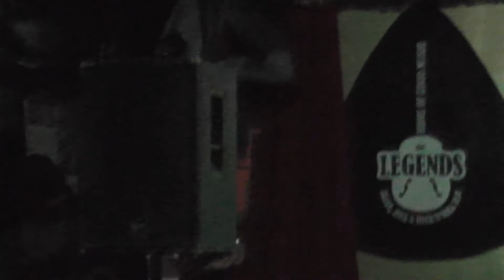HANGIN' VILLAGE - Sentimental Wave (Live @ "Split Rock Fest" 2012)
"Split Rock Fest" - 4. natjecateljska večer
"The Legends Bar" - Split, Croatia, 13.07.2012.

CONTINUUM (Split)
HANGIN' VILLAGE (Split)
ŠAFL (Karlovac)
LAŽNI BRKOVI (Split)

HANGIN' VILLAGE je projekt osnovan u Splitu u ljeto 2010 i čine ga dvojica članova splitskog banda BENNY LAVA, Ivan i Dean (koji je samo za tu prigodu počeo svirati bas), sada okupljeni oko bubnjara Mateja.
Iza njih je jedan demo uradak i spot (sve iz vlastite produkcije), snimanje demo materijala sa sedam pjesama, nastup u emisiji Demobox (pod okriljem Hrvatskog radija Split), te nastupi na festivalima autorskih bandova "ST-@rt" (Split) i "HGF" (Zabok), a ispred njih, naravno, puno svirki i dobrih uradaka.

Ivan - lead guitar, vocal
Dean - bass guitar, vocal
Matej - dums